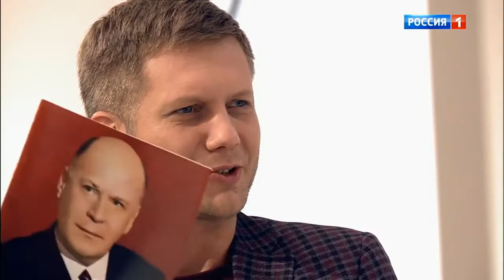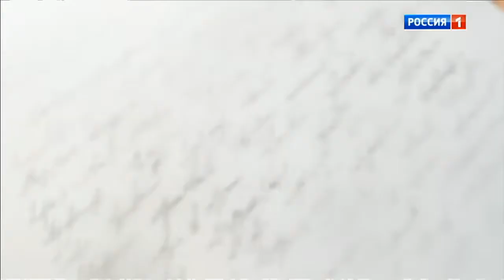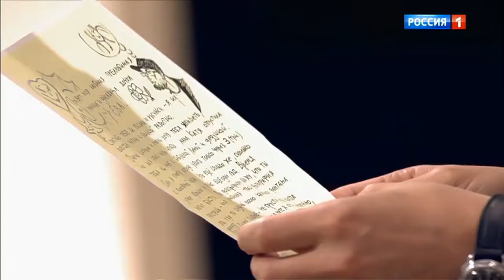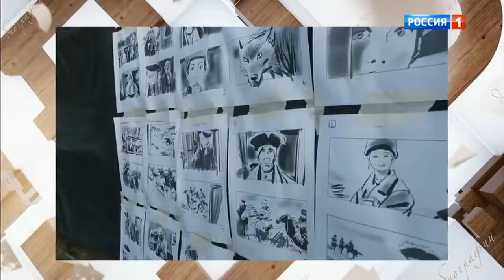Борис Ливанов Судьба человека с Борисом Корчевниковым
Борис Васильевич Ливанов (II).
 Родился 2 апреля 1974 года в Москве.
Советский и российский актер, писатель.
Сын актера Василия Ливанова.
Отец - Василий Борисович Ливанов, советский и российский актёр и режиссёр, сценарист. Народный артист РСФСР.
Мать - Елена Артемьевна Ливанова, художник анимационного кино.
С детства находился в окружении известных актеров и режиссеров - знакомых отца. Нередко бывал со своим знаменитым родителем на съемках, в частности, и фильма о приключениях Шерлока Холмса и доктора Ватсона. В шестилетнем возрасте дебютировал на экране - в 1979 году сыграл небольшой эпизод в картине «Приключения Шерлока Холмса и доктора Ватсона», в которой главную роль исполнял его отец.
После школы решил пойти по стопам отца, учился в Щукинском училище, затем в ГИТИСе. Его то отчисляли из-за плохой посещаемости, то принимали назад - видимо, не без содействия Василия Ливанова, пытавшегося сделать из сына актера. Однако вуз он так и не закончил.
В 1994-м исполнил эпизод в ленте «Охота» Виталия Соломина (многолетнего партнера его отца по фильму «Приключения Шерлока Холмса и доктора Ватсона»), снятой по повести Е. Салиаса де Турнемира «Крутоярская царевна».
В 1997 году сыграл в фильме «Дон Кихот возвращается», режиссерами которого были Олег Григорович и Василий Ливанов. Отец играл главную роль - Дона Кихота, а Борис - бакалавра Самсона Карраско. Его партнершей и экранной возлюбленной выступала болгарская актриса Велина Дойченова.
Однако как актеру Борису Ливанову состояться не удалось - помешало увлечением спиртным. Свою семью он "прославил" пьяными выходками и частым попаданием в криминальные хроники.